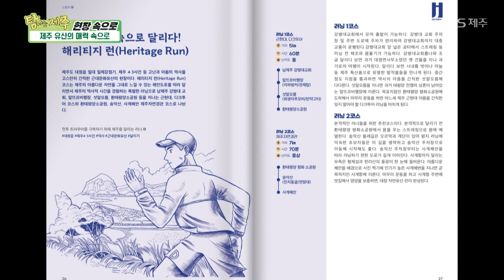탐나는 제주 현장속으로 [제주유산의 매력 속으로] KBS제주 20241024 방송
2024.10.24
[제주유산의 매력 속으로]

2025년은 정부가 추진하는 국가유산 방문의 해이다.
전국 각 지역이 참가하는 뜻깊은 사업인데
첫 시작을 알리는 선포식이 제주에서 열렸다

제주의 국가유산에는 어떤 것이 있고
왜 소중히 지켜가야하는 지
현장을 찾아 속속들이 알아본다